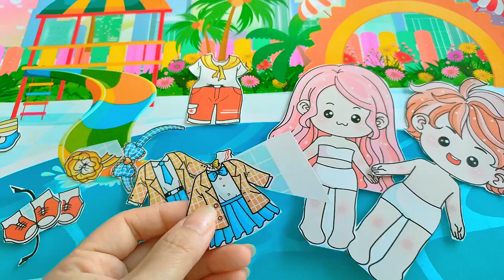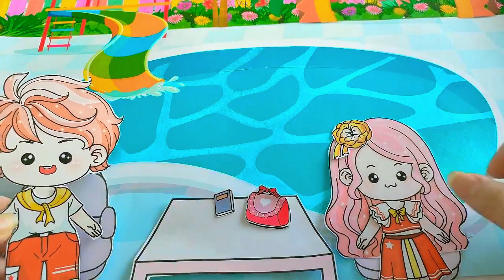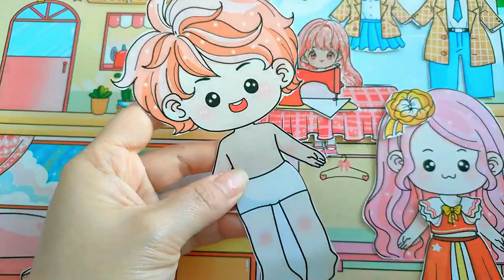[ 😘 Paper DIY ] My most favorite videos with paper dolls / Paper crafts / Crafts with paper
Welcome to LALA MADE  Play,  a world full of creative possibilities!  Here, I share my passion for paper crafting and inspire you to create adorable paper dolls, dollhouses, and handmade toys through easy-to-follow video tutorials.